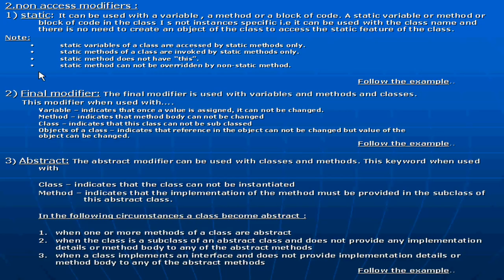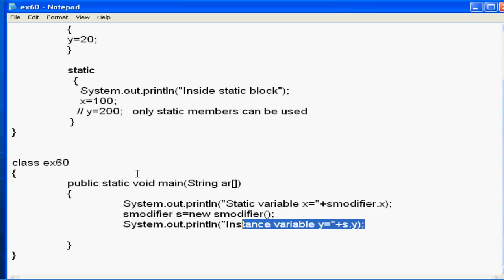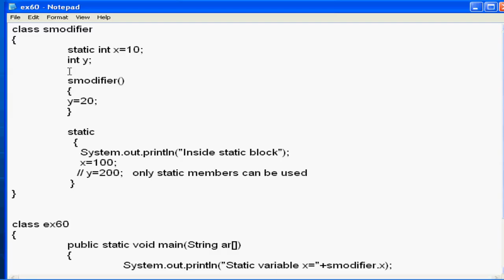Static Modifier in Java | Unanth Learnings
This is the second lecture of the fourth section. This section is about Modifiers in Java in Telugu. In this lecture, we'll understand the Inheritance in Java.
Get this complete course along with Lifetime Access, Downloadable Material and Certificate of Completion

This course is designed to help you get an in-depth understanding of both core & advanced concepts in Java.

Take your first step towards a career in software development with this introduction to Java—one of the most in-demand programming languages and the foundation of the Android operating system.

Designed for beginners, this Specialization will teach you core programming concepts and equip you to write programs to solve complex problems. In addition, you will gain the foundation skills a software engineer needs to solve real-world problems.

1. You will learn foundational programming concepts (e.g.,
     functions, for loops, conditional statements) and how to solve
     problems like a programmer.
2. You will learn best practices & key design principles for writing
     effective Java programs.
3.  You will understand the inner workings of Java platform.

* Unlimited access to the course
* Quality Content course
* Assignments and Quizzes Inside
* Taught by Industry Expert
* Worldwide first course in Telugu